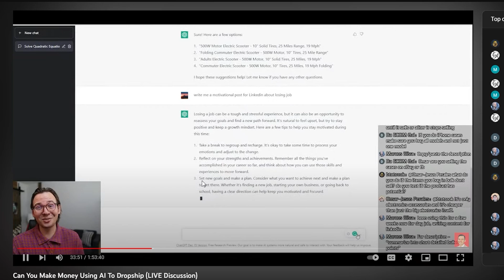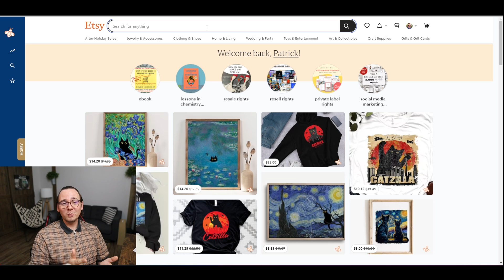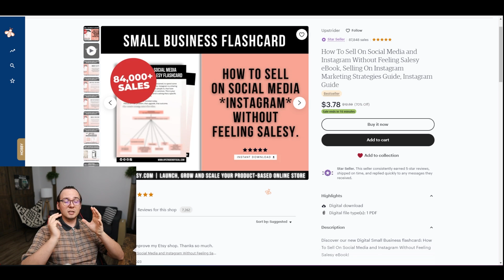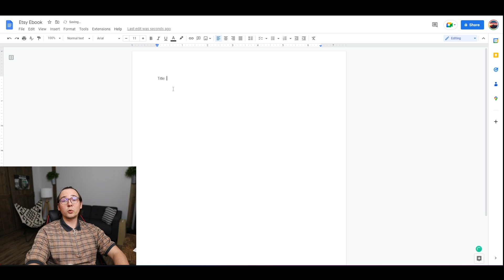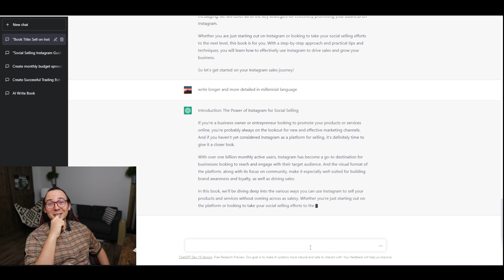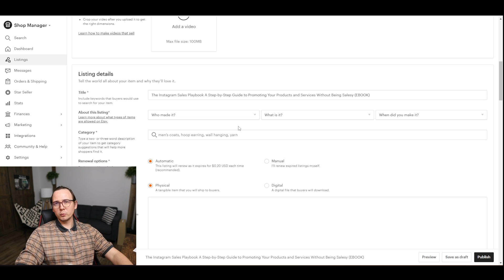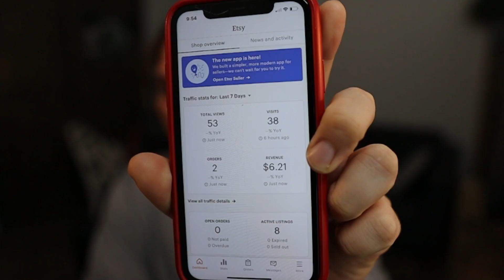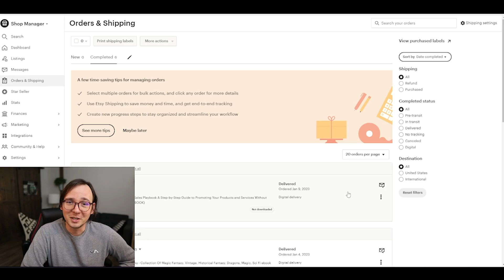I Tried Using CHATGPT To Make Money Selling Digital Products [ETSY]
Recently I tried using CHATGPT to make money by selling digital products on Etsy.

Etsy is a popular online marketplace for handmade, vintage, and unique goods. Many sellers on Etsy offer digital products such as printables, graphics, and design templates.

CHATGPT is a tool that uses natural language processing (NLP) to generate content based on prompts. I was curious to see if CHATGPT could help me come up with ideas for digital products to sell on Etsy.

So, I put CHATGPT to the test and used it to generate product descriptions, titles, and tags for my digital products. Watch the video to see how it turned out!

Did CHATGPT help me come up with successful digital products to sell on Etsy? Did I make any sales? Find out in the video.

0:00 My Experience With AI
1:27 How To Find Products To Sell
4:47 Creating The Title
6:21 Writing Chapters
9:07 The eBook Is Written!
9:47 Creating The Cover
11:14 Posting On Etsy
13:05 My Results